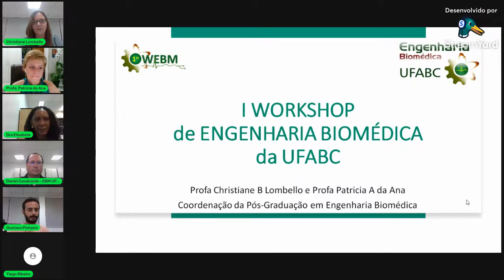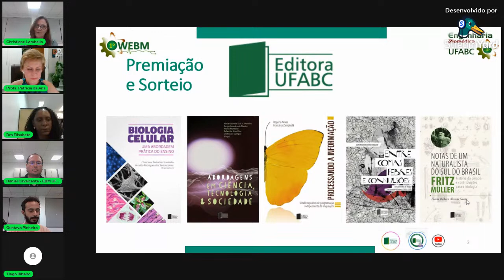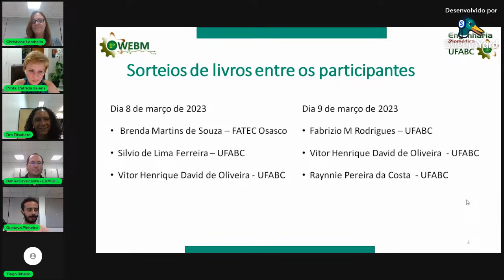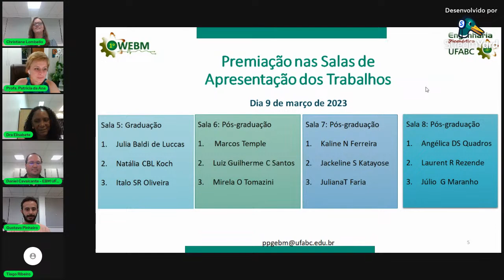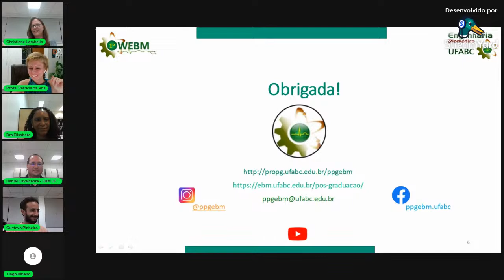AWARDS AND CLOSING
This is the transmission room for the closing of the IWEBM, as well as for publicizing the awarded works.